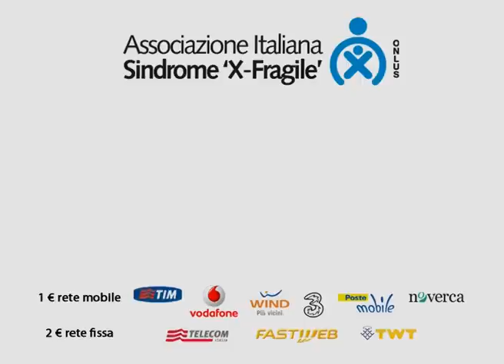Promo SMS solidali XFragile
L'Associazione Italiana Sindrome X-Fragile Onlus finanzierà per l'anno accademico 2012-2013 l'istituzione di una borsa di studio destinata all'Istituto di Genetica Medica dell'Università Cattolica di Roma, guidato dal professor Giovanni Neri, presso il Policlinico "Gemelli", un Centro di ricerca italiano di eccellenza.

Dal 6 ottobre al 12 ottobre sarà possibile fare una donazione per questa borsa di studio inviando un SMS o chiamando da rete fissa il numero solidale 45596.

Il valore della donazione sarà di 1 euro per ciascun SMS inviato da cellulari TIM, Vodafone, Wind, 3, PosteMobile e Nòverca. Sarà di 2 euro per ciascuna chiamata fatta sempre allo stesso numero da rete fissa Telecom Italia, Fastweb e TWT.